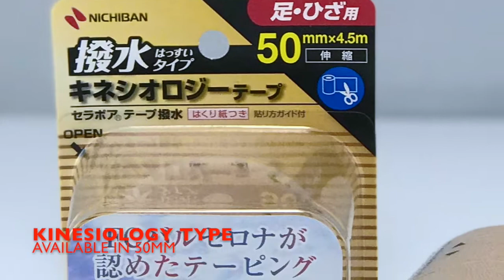Introduction - Nichiban Battlewin Sports Tape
Nichiban Battlewin has a wide range of sports tapes to cater to different needs and requirements. Some are rigid and some are stretchable. The tapes are widely used in sports. The tapes are made in Japan.